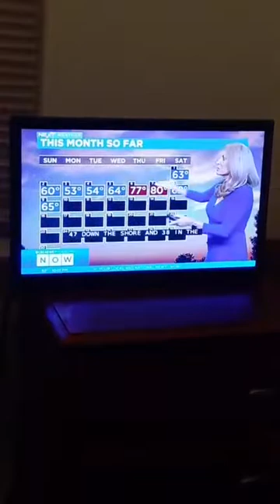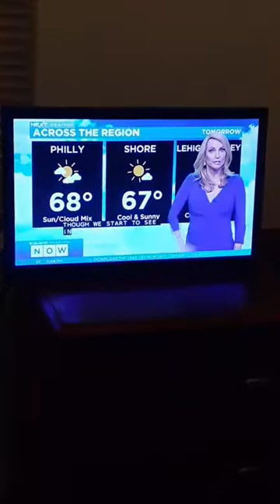you're watching the replay of CBS News Philly Now at 10 as this is part 2 of the 28th episode